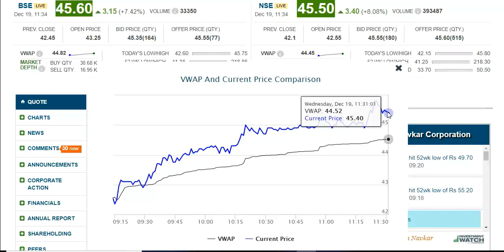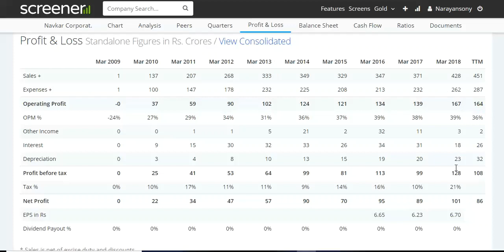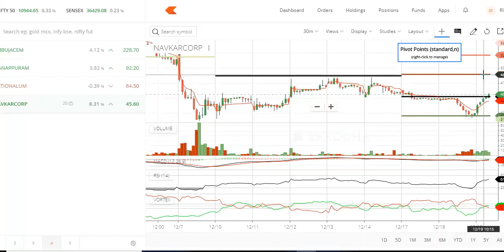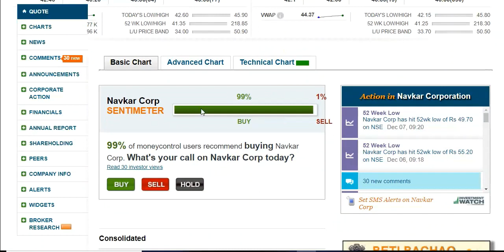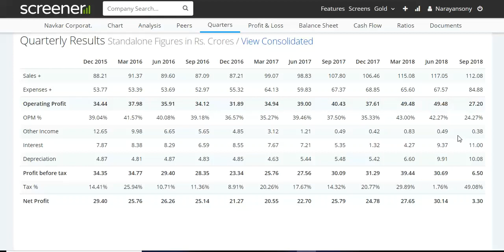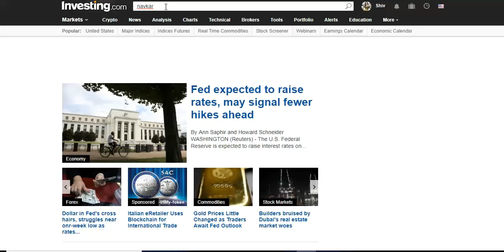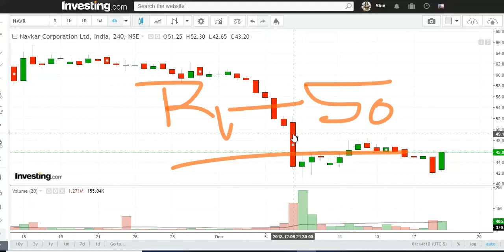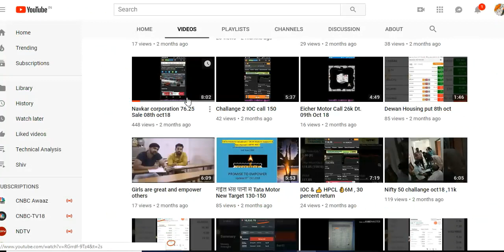Navkar Corporation Ltd. !! टारगेट आ गया , अब स्टॉप लोस्स के सात बाय करना है !!